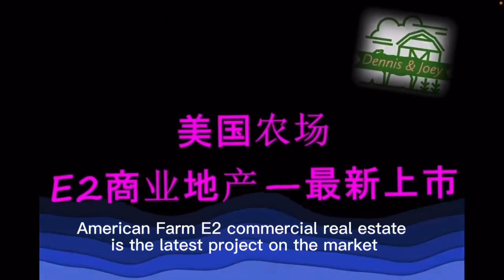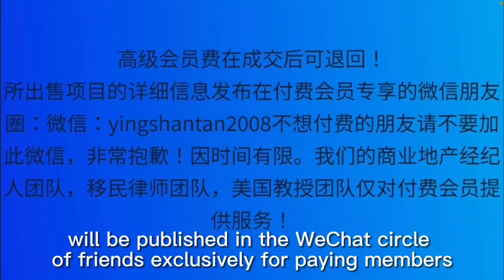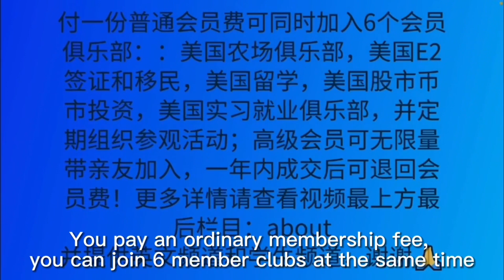售价3万起🔥年回报率可达70%🔥推荐9个适合申请美国E2签证的商业：宠物美容店，运动品商店，农业公司，汽车保养店，美发店美甲店便利店咖啡店，家居公司，详细资料发布在会员专享微信朋友圈1月27日参观